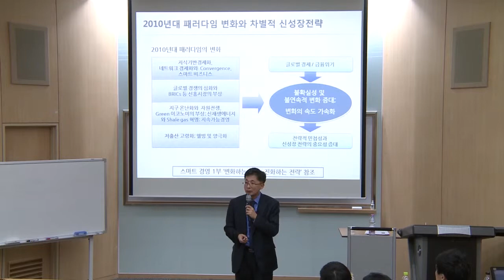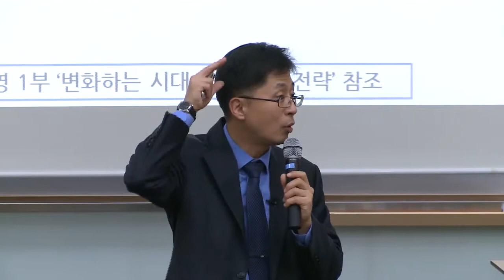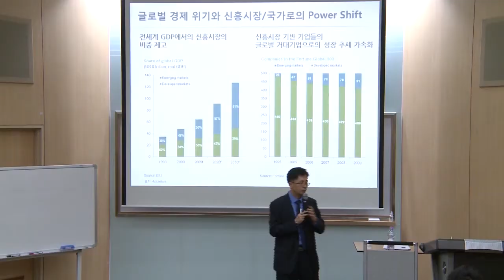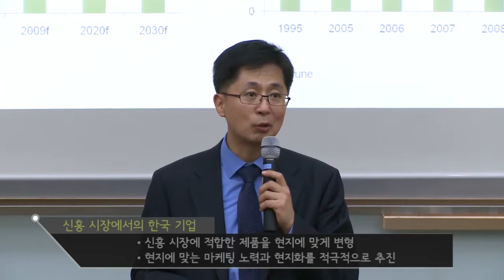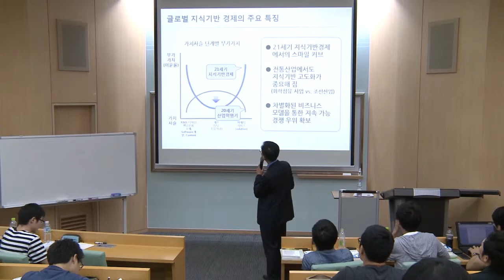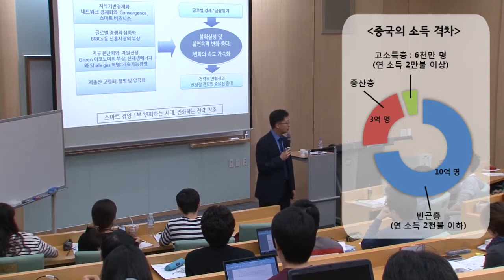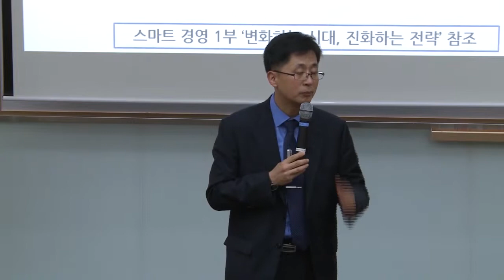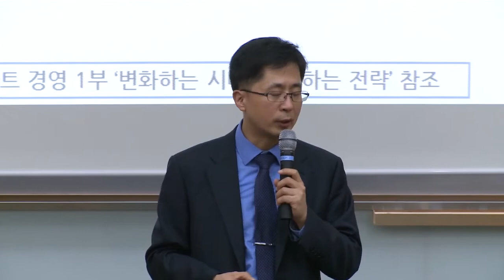SNUON_2010년대 패러다임 변화 시기의 국제경영 전략_1차시_송재용교수_#4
전략의 기본 개념 및 프레임웍에 대해 알아본다. 전략은 기본적으로 기업이 설정한 비전이나 목표가 있고 외부 환경에서 오는 기회와 위험, 내부 역량 측면의 강점과 약점을 분석해서 수립된다. 이러한 전략이 잘 실행이 되어야만 소기의 성과가 나타난다. 기업들이 국제경영전략을 수립함에 중요한 패러다임 변화가 무엇이 있고 이것이 어떠한 전략적 시사점을 주고 있는지, 기업이 어떻게 대응해야 하는지에 대해 설명한다.